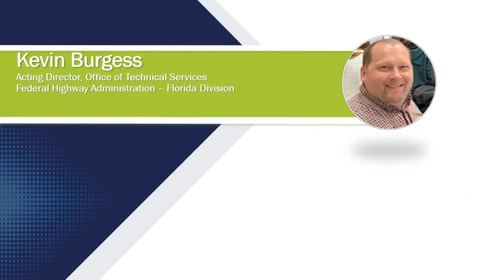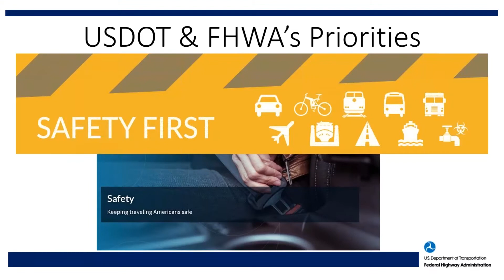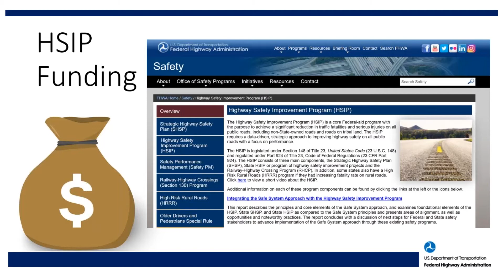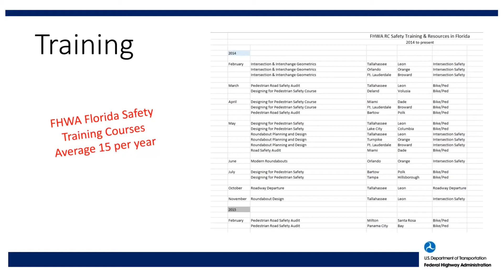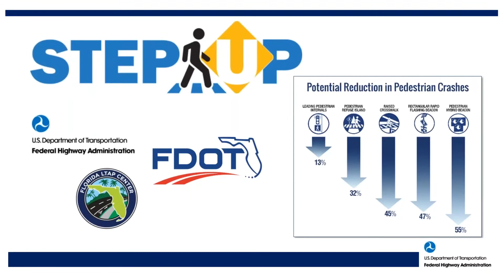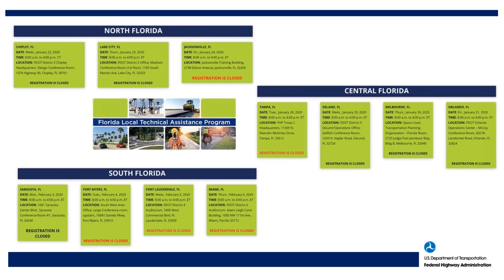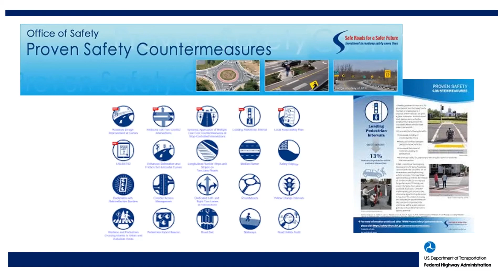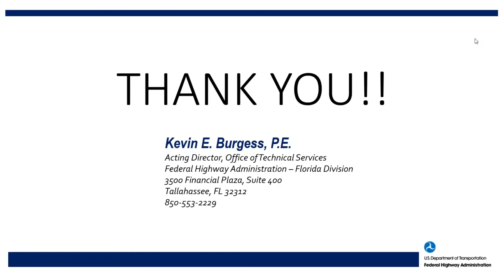FDOT Districts 1 & 7 Local Agency Safety Summit: Part 2 - Kevin Burgess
The Florida Department of Transportation (FDOT) and the Florida Local Technical Assistance Program (LTAP) Center are pleased to present the FDOT Districts 1 & 7 Local Agency Safety Summit. This is Part 2 of a 9-part series of videos from the Summit. Part 2 features a discussion on HSIPG funding by Kevin Burgess, Acting Director, Office of Technical Services, Federal Highway Administration (FHWA) – Florida Division

The Summit was held to let everyone know how Federal Highway Administration (FHWA) Florida Division, FDOT Headquarters, and both FDOT Districts are addressing local road safety concerns and using the latest FHWA and FDOT rules. Topics of discussion include Highway Safety Improvement Program Guide (HSIPG) funding, safety actions from Central Office and both districts, along with success stories by our local agencies.

Full Event Agenda
• Kick Off - David Gwynn & L.K. Nandam (Uploaded in a separate segment)
• Future HSIPG Funding - Kevin Burgess ⭐(This Video)⭐
• FDOT HQ Safety Actions - Brenda Young (Uploaded in a separate segment)
• FDOT D1 Safety 3E Actions - Deborah Chesna & John Kubicki (Uploaded in a separate segment)
• FDOT D7 Safety 3E Actions - Ginger Regalado & Edith Wong (Uploaded in a separate segment)
• Local Agency Successful Projects (Uploaded in a separate segment)
• Q&A (Uploaded in a separate segment)

If you are looking to receive PDHs for this summit, please visit the Florida LTAP Center